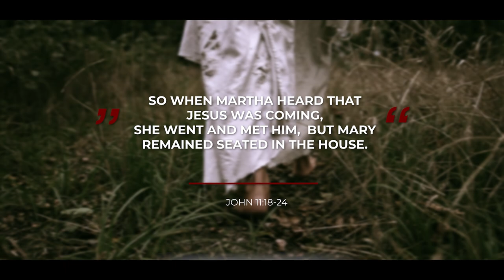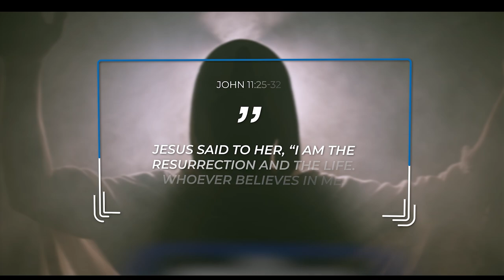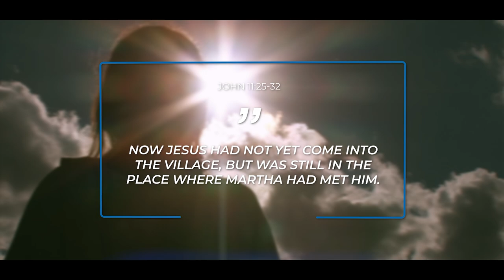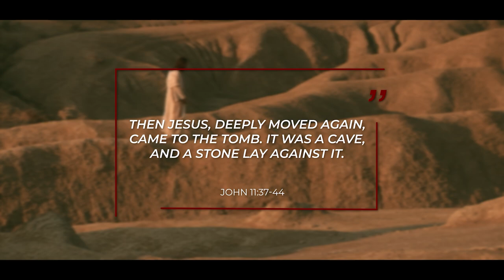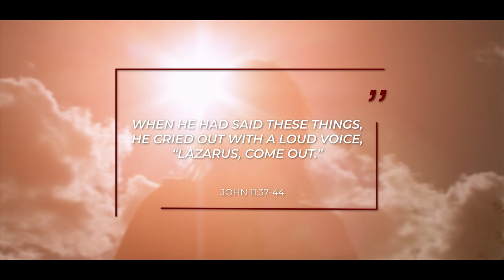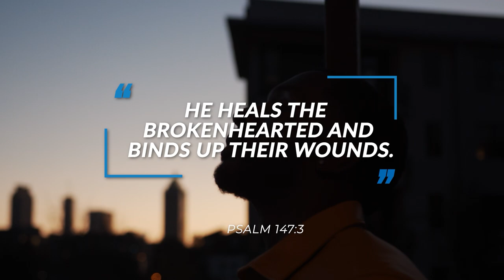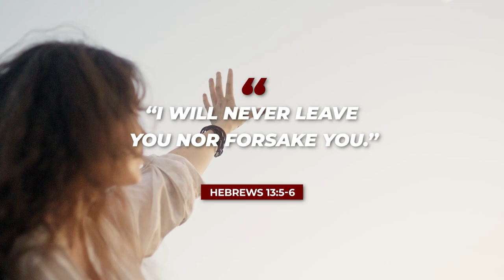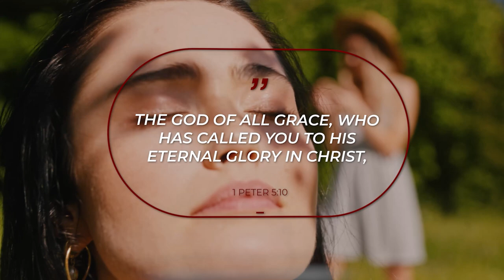WHY did JESUS WEEP over LAZARUS??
Why did Jesus weep over Lazarus? In this video, Daniel takes a look at the story of Lazarus. Why did Jesus cry over Lazarus? and Did Jesus know that He would resurrect Lazarus from the dead? If you want to know the answers to these questions, then watch this video.

VIDEO RECORDING EQUIPMENT:
CAMERA:
Canon M50
MICROPHONE:
RODE Videomic RODE
LIGHTS:
GODOX LEDP-260C
TRIPOD:

ABOUT THIS VIDEO:
In this video, Daniel answers the question 'Why did Jesus weep over Lazarus?' If Jesus is all-knowing, why did he cry over Lazarus? Did Jesus know that He would raise Lazarus from the dead after 4 days? In this video, Daniel explains why Jesus wept. In John 11 we read that when Jesus saw Mary weeping, He was moved. Did Jesus show emotions? If you have ever read the story of Lazarus and wondered why Jesus wept, then this video will help to answer your questions. Join Daniel in this video to understand the story of Jesus and Lazarus better, and to understand why it is important to never doubt Jesus, even if all seems lost.